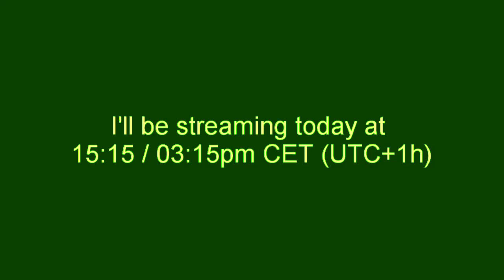Speed Bananza Noob Pit+ STREAM Info!!! (BTD battles